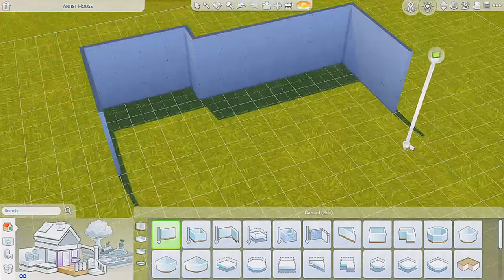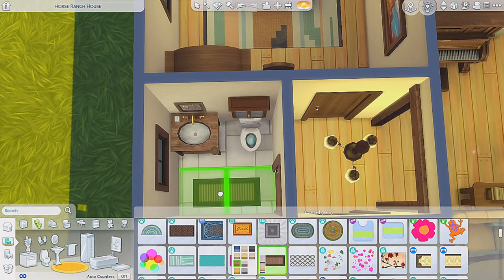Horse Ranch House Speed Build | The Sims 4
EA ID: wehavescookie

Build Details
World: Chestnut Ridge
Lot: Biscuit's Bastion
Lot Size: 40 x 30
Lot Type: Residential
§32,529

No CC
Packs used:
Horse Ranch
Cottage Living
Country Kitchen Kit